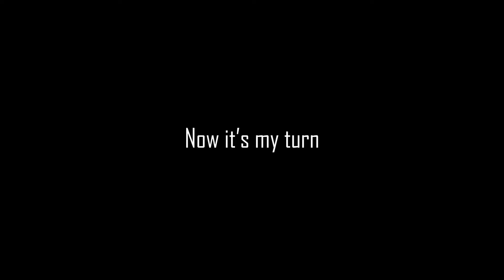Among Us - I am Sneaky as the Imposter